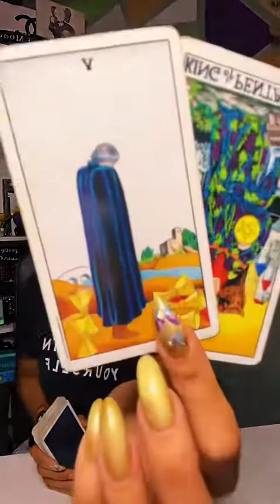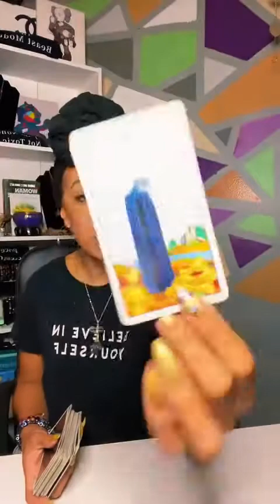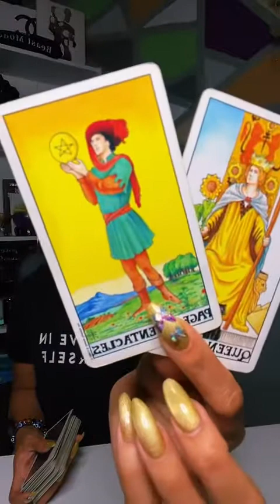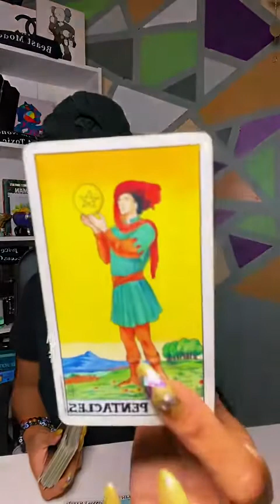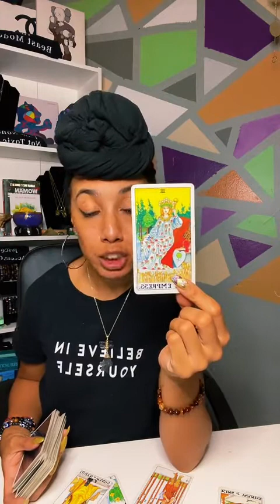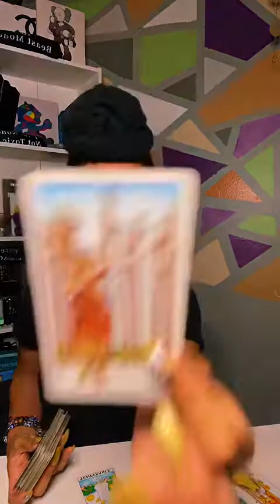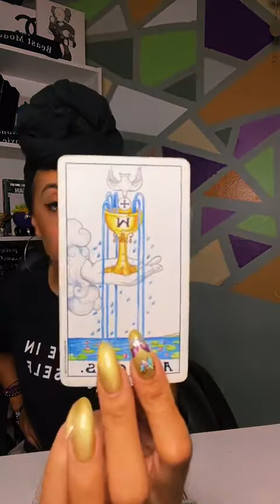“Ooooh This is Niiiice” 👀☺️😍❤️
Love & Light

$FoXXyTarot11